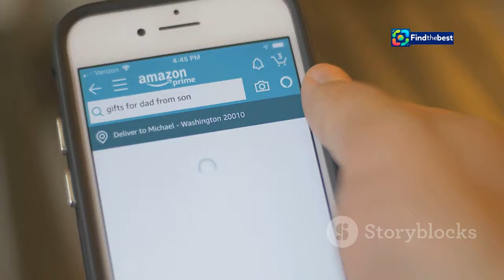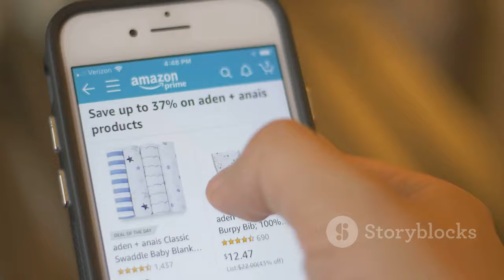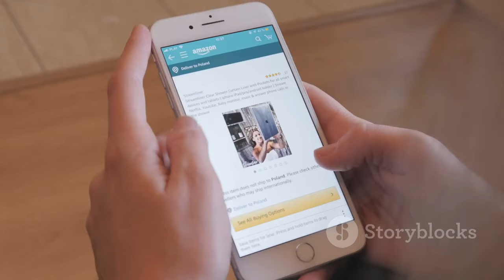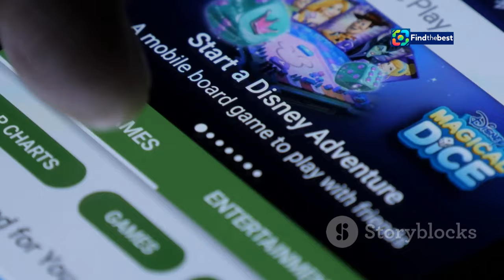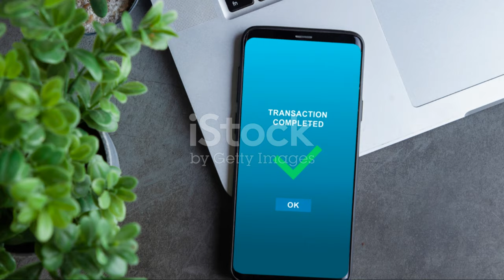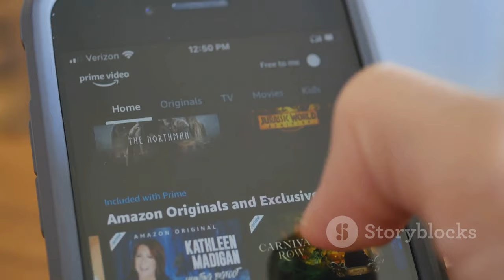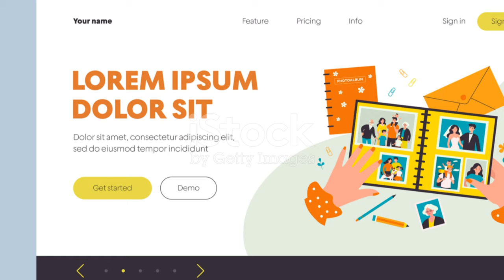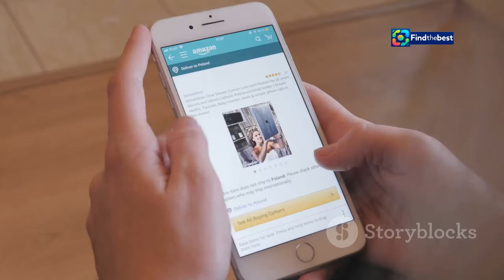"Longlegs: La Recensione del Film Horror con Nicolas Cage | Sky TG24"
OUTLINE:
00:00:00 Cage Returns to Horror
00:01:49 Unraveling the Mystery of Longlegs
00:04:03 Echoes of Horror Heroines
00:04:50 Perkins' Masterful Manipulation
00:06:16 Sound, Sight, and Terror
00:07:04 Unanswered Questions
00:07:54 A Descent into Darkness
00:08:39 Exploring Deeper Terrors
00:09:23 What Did You Think of Longlegs?

**Category:**
Film & Animation

**Description (Italian):**
🎬 **Longlegs**: La recensione del nuovo film horror con **Nicolas Cage**! 👻

In questo video, esploriamo il mondo inquietante di **Longlegs**, il lungometraggio diretto da **Osgood Perkins**, che debutterà nei cinema italiani il **31 ottobre 2024**, proprio in tempo per Halloween! 🎃✨ Segui l'agente dell'FBI **Lee Harker** (interpretata da **Maika Monroe**) nel suo viaggio nel profondo dell'orrore, dove un serial killer noto come **Longlegs** lascia una scia di omicidi misteriosi e messaggi cifrati. 🕵️‍♀️🔍

Nicolas Cage ci regala una performance straordinaria nel ruolo di un killer sadico e androgino, in un film che promette di terrorizzare e affascinare. Scopri come questo film si distingue per la sua atmosfera ansiogena e il suo approccio unico all'horror. 😱🎶

**Description (English):**
🎬 **Longlegs**: The review of the new horror film starring **Nicolas Cage**! 👻

In this video, we explore the unsettling world of **Longlegs**, the feature film directed by **Osgood Perkins**, which will hit Italian theaters on **October 31, 2024**, just in time for Halloween! 🎃✨ Join FBI agent **Lee Harker** (played by **Maika Monroe**) on her journey into the depths of horror, where a serial killer known as **Longlegs** leaves a trail of mysterious murders and coded messages. 🕵️‍♀️🔍

Nicolas Cage delivers a stunning performance as a sadistic androgynous killer in a film